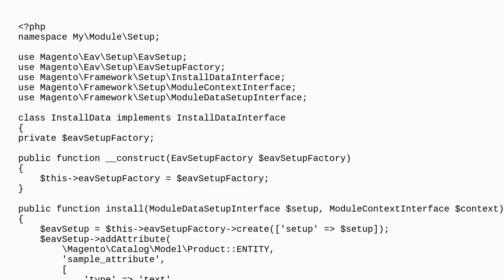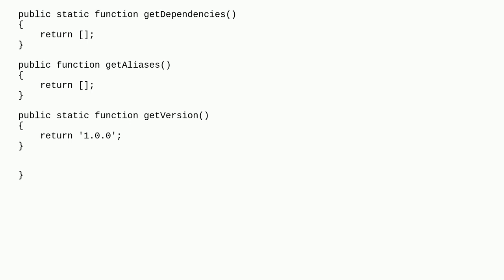Magento: Unable to add attribute to product by InstallData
Unable to add attribute to product by InstallData

A special thanks goes out to the awesome community

  database installdata custom-attributes magento2